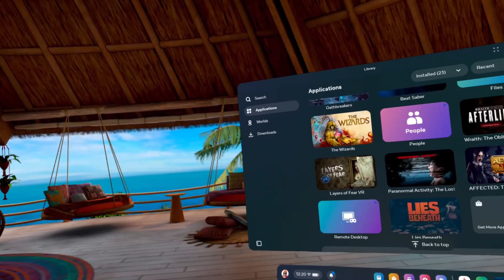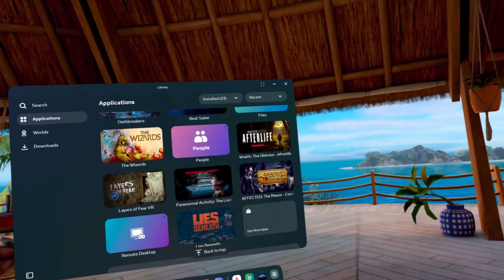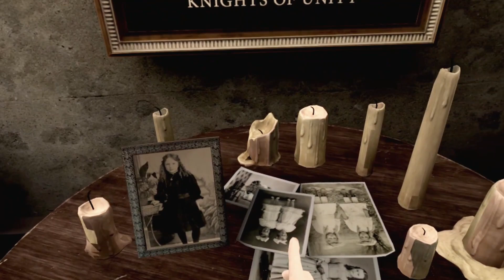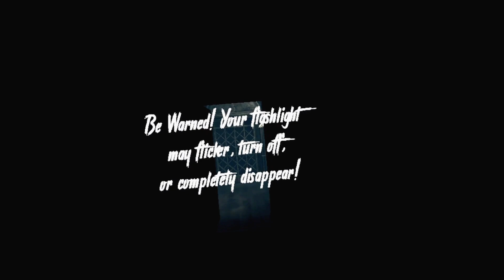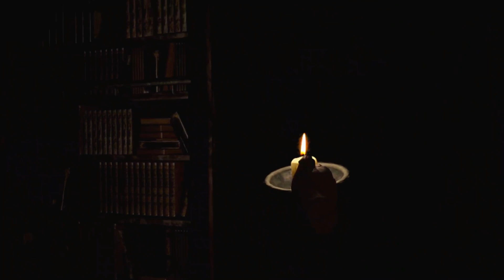October Frights Pt. 2 Affected the Manor, a truly terrifying experience